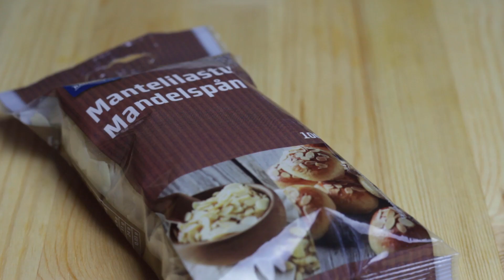[No music] Christmas Stollen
Stollen

Ingredients:

soak 125g. of raisins in 50g. of rum
300g. of flour
60g. of sugar
5g. of dry yeast
85g. of almond flakes
1 pinch of salt
100g. orange peel
85g. of warm milk
150g. butter
Let the dough rises about two hours!
          Bake at 356F/180C for 40-45 min.
30g. of melted butter for brushing
50g. of icing sugar to sprinkle on top